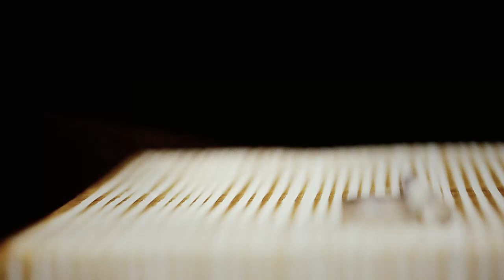Pre-wedding And Wedding Highlight Of ( Senan + Nancy ) By / Diamond Films.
Filmed By Essam Jamel And Moris Denno
Edited By / Moris Denno And David Saranaia
Diamond Films
2014